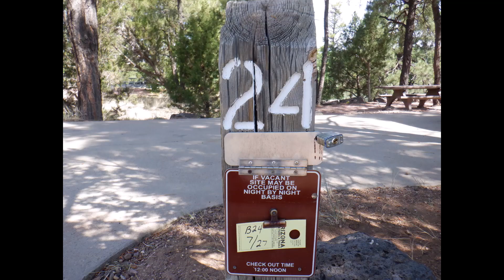07-27-2023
Show Low, AZ - Fool Hollow Lake - Bald Eagle Loop campsite #24 - timelapse footage